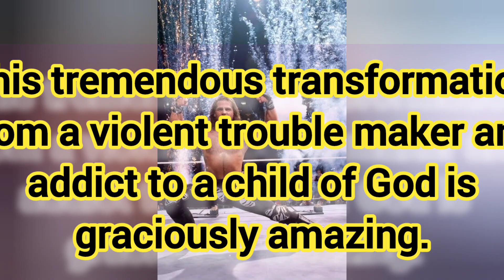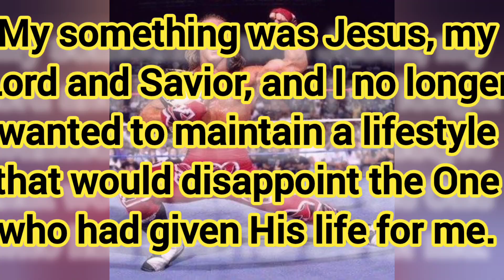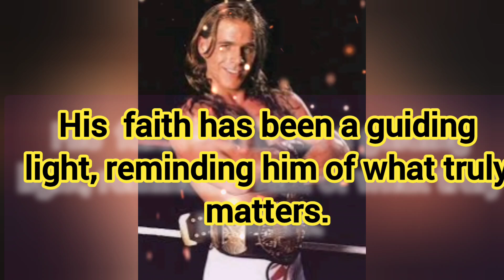Shawn Michaels Trust in JESUS CHRIST.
In this  inspiring video WWE Legend American Shawn Michaels faith journey.Faith testimony of WWE Legend Shawn Michaels is portrayed. Greatest Wrestler of WWE affirms his trust in Jesus.
American WWE legend Shawn Michaels shares his personal journey and the pivotal role his faith in Jesus Christ plays in his life. Join us as Shawn opens up about the challenges he's faced, the transformations he's undergone, and how his belief has provided him with strength and guidance throughout his career and beyond. Whether you're a wrestling fan, a follower of Christ, or simply someone looking for inspiration, Shawn's heartfelt testimony will resonate with you.

Welcome to Jesus Christ Media! "Jesus Christ Media: Your ultimate source for Christian inspiration, motivation, and empowerment. Delve into transformative content designed to uplift and guide you on your faith journey. Welcome to Jesus Christ Media – Where Faith Meets Inspiration! At Jesus Christ Media, we are dedicated to spreading the timeless teachings of Jesus Christ to uplift your spirit and guide you on your spiritual journey. Our channel is a beacon of hope, offering you profound insights into the Bible, inspiring sermons, and powerful testimonies that reveal the transformative power of faith. What We Offer: Biblical Teachings: Dive deep into the scriptures with detailed and engaging Bible studies. Inspiring Sermons: Listen to thought-provoking sermons that apply biblical principles to everyday life. Uplifting Music & Worship: Immerse yourself in soulful worship songs that connect you to the heart of God. Testimonies & Miracles: Hear real-life stories of faith, hope, and divine intervention. Whether you are seeking spiritual growth, understanding, or simply a place to find peace and encouragement, Jesus Christ Media is here to support and inspire you every step of the way. *Welcome to "Sports Superstars' Faith Journeys: Inspiring Stories of Belief in Jesus Christ"! In these powerful videos, we delve into the personal and transformative faith stories of renowned athletes from WWE, NBA, UFC, FIFA, EPL,La Liga, NFL, Boxing fields, who have found strength and purpose through their belief in Jesus Christ. Discover the incredible stories of sports legends who have found strength, purpose, and inspiration through their faith in Jesus Christ. This playlist features powerful testimonies and personal journeys from athletes who share how their belief has shaped their careers, overcome challenges, and provided a source of motivation. Discover how these sports icons integrate their Christian faith into their daily lives, both on and off the field. Hindi Christian Worship: Best Praise for Peace and Blessings! TOP Hindi Praise Playlist for Divine Peace and Blessings. PODCAST Welcome to “Best of Hindi Christian Praise for Peace and Blessing”! Immerse yourself in the divine serenity and uplifting blessings of Hindi Christian praise music. This carefully curated playlist features the most powerful and soul-soothing praise songs designed to bring peace, hope, and spiritual renewal. Immerse yourself in the divine melodies of Hindi Christian praise that uplift the spirit and invite peace and blessings into your life. T Hindi Worship: Anointed Praise & Worship. Divine Anointing: Powerful Hindi Christian Worship & Praise Anointed Hindi Christian Worship & Praise Songs. Welcome to a soul-stirring collection of anointed Hindi Christian worship and praise. This playlist is designed to uplift your spirit, draw you closer to God, and fill your heart with peace and joy. Whether you're seeking comfort, strength, or a deeper connection with the Lord, these powerful songs will lead you into His presence. What You'll Find: Spirit-filled worship songs that touch the heart. Uplifting praise to inspire your day. Peaceful and meditative tracks for quiet time with God. Powerful anthems to encourage and strengthen your faith. Thank you dear Subscribers and Viewers, your invaluable support is highly Appreciated, God BLESS!